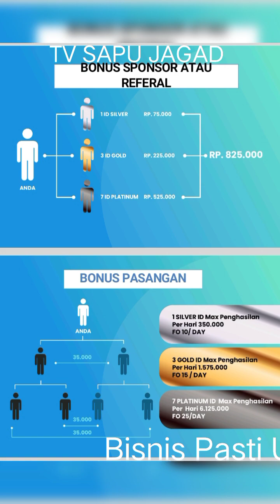BISNIS PALING VIRAL PASTI UNTUNG MODAL 100% DI KEMBALIKAN CP.082114406210 ...Rugi tidak Join